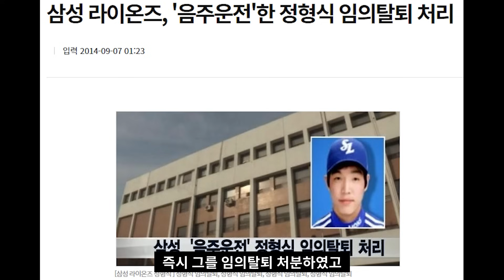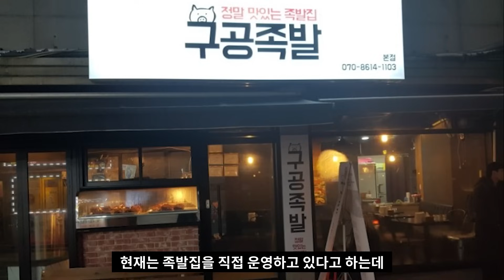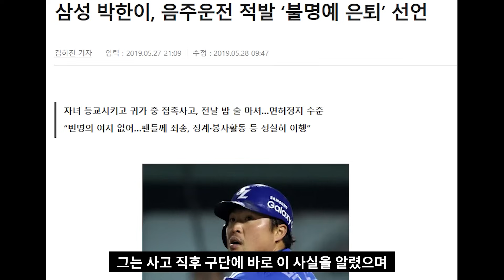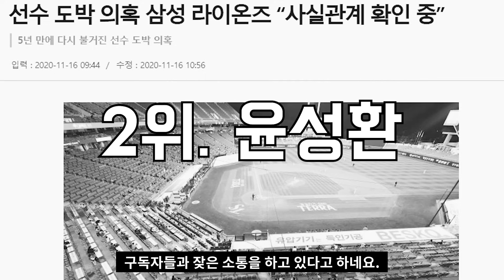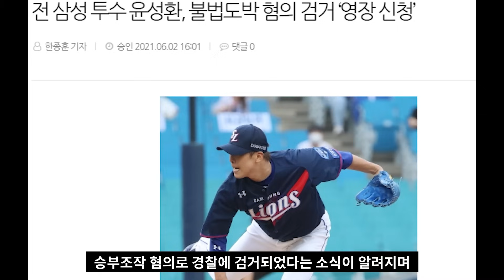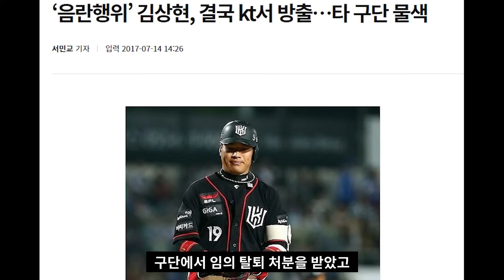KBO 역대급 '충격적인 방출' TOP 7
'신단장의 랭킹 배틀'
오늘은 '한국 프로야구 충격적인 방출 TOP 7' 영상 준비해보았습니다.
혹시 바로 떠오르는 선수들이 있으신가요?